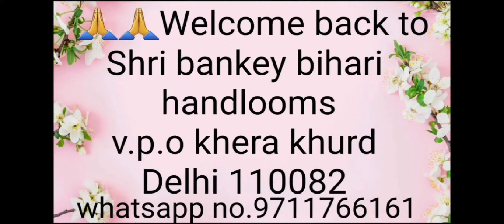🌹 आ गए है कम रेट 100% Cotton towel🌷 होल- सेल रेट मे ☎️☎️ 9711766161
# towel
# towels
# cotton towel
# pure cotton towel
# big size towel
# best quality towel

shop address- Shri bankey Bihari handlooms v.p.o Khera Khurd Delhi 110082